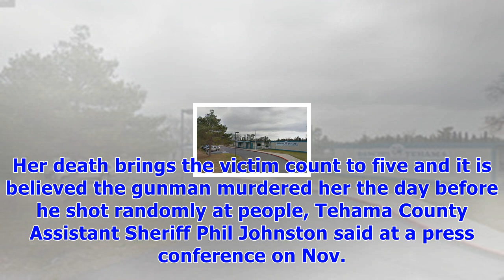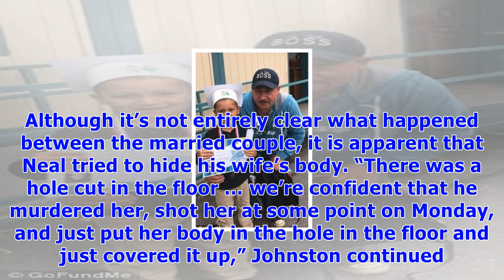Rancho tehama school shooter’s wife found dead, ‘concealed under the floorboards’